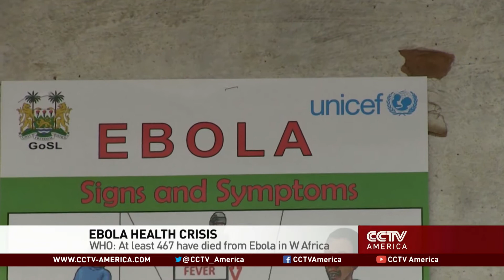David Quammen talks recent Ebola outbreak-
Health ministers from 11 countries and international experts are attending the two-day summit in Ghana to discuss an Ebola outbreak.